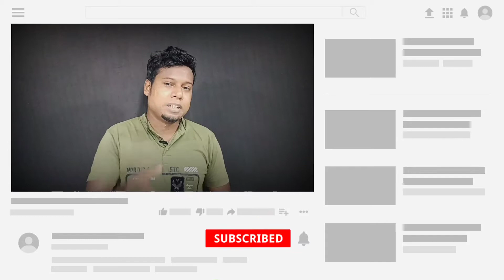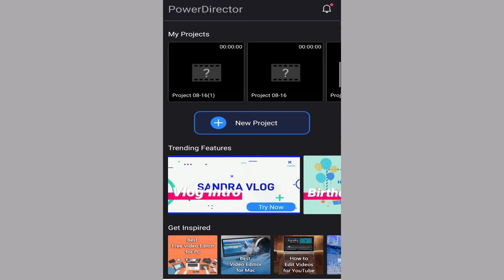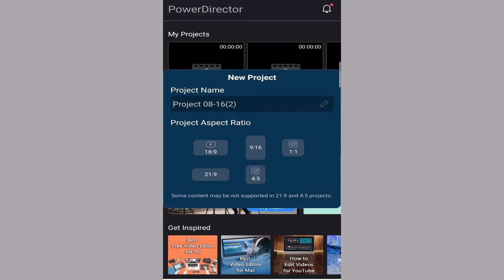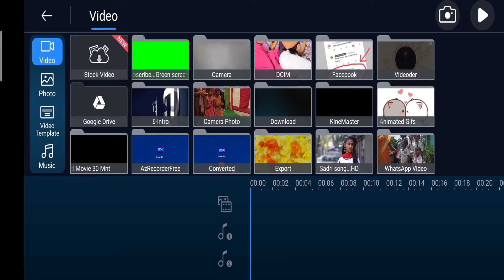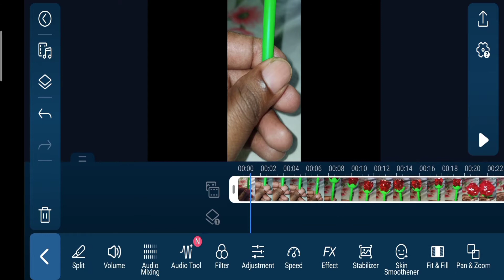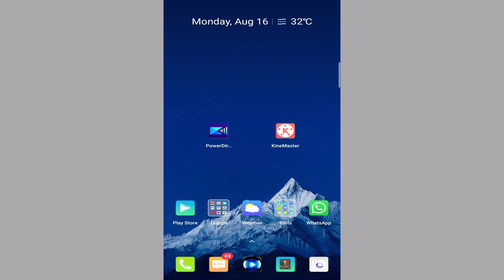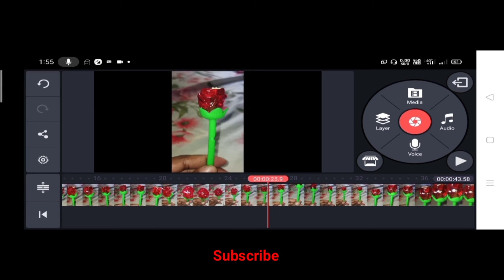KineMaster and PowerDirector | Video Editing Ke Liye Konsa Acha Hai | Best Video Editing Application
Hello Friends
Aaj ke is video me apko bataya hun ki ap apne video editing ke liye konsa application acha hoga sate sat video ka quality v acha hona chahiye dosto is video ko dek ke apko samaj jaoge ki apko konsa application download karna chahiye.

YouTube Channel ka Link Kyse Copy kare
Video Link...👇